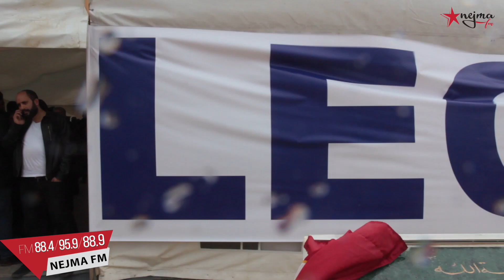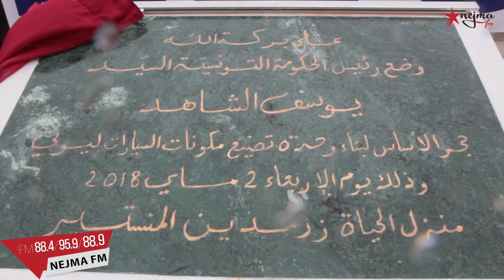RA2ISالشاهد :"مشروع leon"i "مشروع هام للمنستير و مناخ الاستثمار في تحسن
الشاهد :"مشروع leon"i "مشروع هام للمنستير و مناخ الاستثمار في تحسن